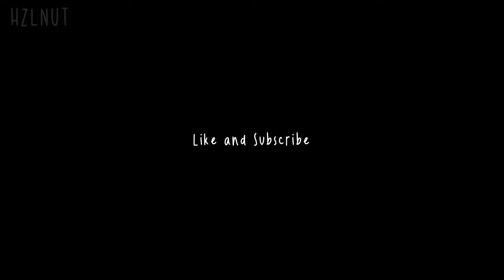Leon and Ashley flirting - Resident Evil 4 Animation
Ashley flirting with Leon parody animation
Resident Evil 4 Remake clip

Sound from gameplay clip
Leon additional line VA - @TiksTV

 • Halloween Scary H...

Tools and Programs:
iPad Pro 12.9 and Apple Pencil
Clip Studio Paint Ex
LumaFusion